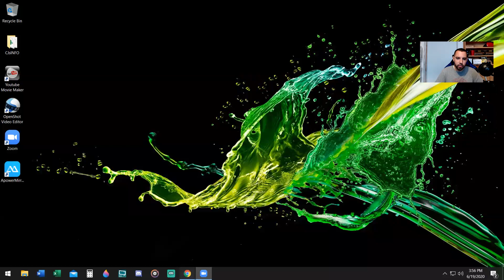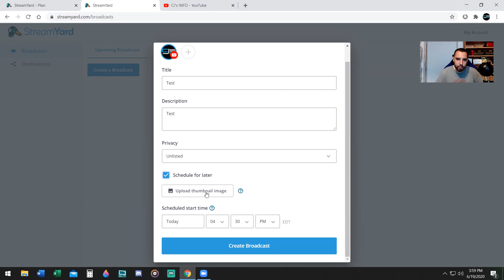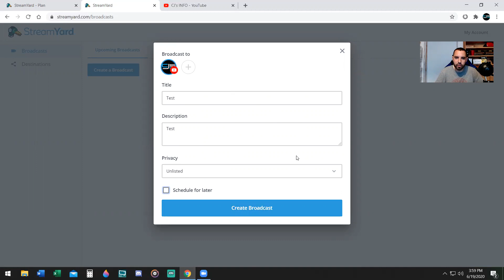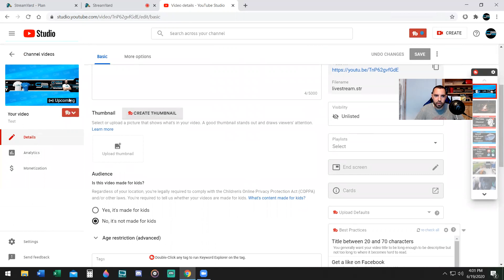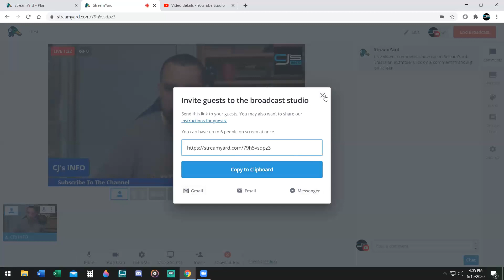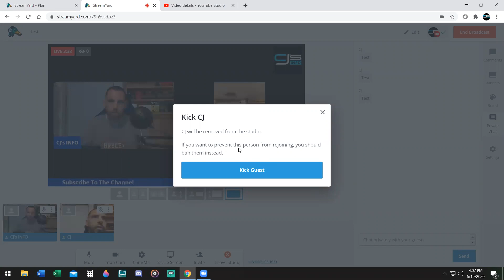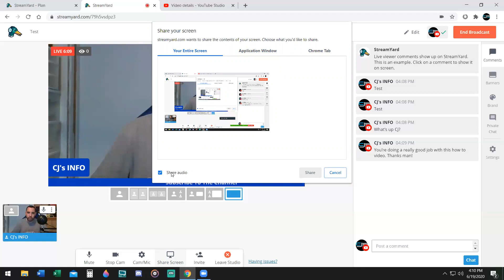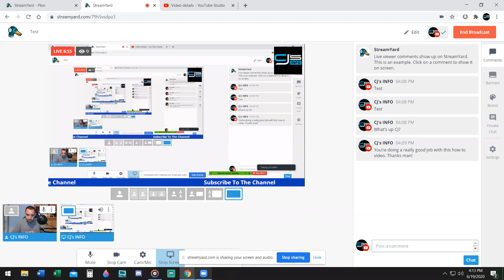How To Live Stream With Stream Yard | Simple Tutorial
Learn How To Live Stream With Stream Yard Tutorial For Facebook, LinkedIn, Periscope, Twitch and YouTube. Live Stream Differently With Stream Yard! Engage your Facebook, or YouTube, Live audience with interviews and shows; all the tools you need for professional shows right in your browser.

How many people can I have on StreamYard?
You can have 6 people in the stream. Up to 10 people can enter the broadcast studio so you can swap people in and out if you’re doing a dynamic talk show.

Do my guests have to login?
No. Anyone with the link can join and no login of any kind is required.

Is StreamYard free?
StreamYard has both free and paid versions of the product.

What are the limits of the free version?
The free version is limited to 20 hours of streaming per month.

What do I get by upgrading?
You can remove the StreamYard logo and upload your own. You can also add overlays and backgrounds, and stream to multiple platforms simultaneously. StreamYard will also record all your broadcasts in HD so you can download and repurpose them. You can even record without going live. Full details are on the pricing page.

How does payment work? Can I cancel at any time?
You can always cancel your subscription. Your previous charges will not be refunded, but you will have full access to the service until the end of the billing cycle. We have a 7-day money back guarantee. After 7 days, your purchase is deemed complete and cannot be refunded. The guarantee only applies to your first charge. We use Stripe as our payment provider.

We have a referral system that gives a discount for new signups and allows you (referrer) to get free months of StreamYard.

Does StreamYard work on phones?
You must host the broadcast from a laptop/desktop, but your guests can join on their phone. Your guests don’t need to download an app, StreamYard works in their mobile browser. For Android, we recommend the Chrome browser. For iOS, only Safari will work.

NOTE: iOS only has video on version 12.2+. Older versions are audio-only.

For the best possible experience, we recommend that guests join on a laptop/desktop.

Can people watch on StreamYard?
StreamYard is a live streaming studio. You produce shows and interviews in the StreamYard studio, and StreamYard broadcasts it wherever you like. Viewers watch on places like YouTube or Facebook.

✭CJ's INFO shares valuable life experiences aimed at optimizing your time and financial resources. Join me as we delve into a diverse range of topics, featuring practical straight to the point how-to guides, clever tips, and easy to follow DIY tutorials. Embark on this journey with me to enhance your knowledge and make more informed decisions in your everyday life!

►Get My Video & Streaming Equipment◄:
My Mic
My Camera
My Ring Light
My Green Screen

Copyright: You do not have the right to reproduce, store, or transmit any content of "CJ's INFO" YouTube channel videos without prior written permission by the creator of the channel via email.

Liability Waiver: By watching and/or acting upon advice from "CJ's INFO" YouTube channel, you the viewer, release from liability and waive your right to sue "CJ's INFO" YouTube channel from any and all claims, including claims of negligence, resulting in any physical injury, illness (including death) or economic loss you may suffer from your own actions due to this video.